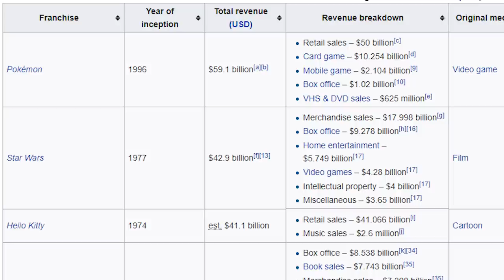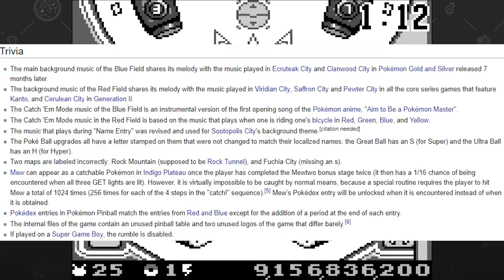Pokemon Pinball | The Completionist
A gen 1 Pokemon game that has animated sprites and even more amazing music? Check our my Pokemon Pinball review on this week's episode of The Completionist.

As with every large franchise there's always a few spin-off games from Hey You Pickachu and the more recent Pokemon Let's Go. And with Pokemon Pinball, they really hit it out of the park. Not only is this pinball game extensive featuring all 151 generation 1 Pokemon, but they are each animated! The music is a combination of songs from old and unreleased games and pairs well with the exceptional sound effects. The cartridge has a rumble back with a AAA battery to make it feel more like a "pinball machine" while on the game boy color, but to me it just was loud and annoying. In order to complete the Pokemon Pinball gameboy color game, I'm going to have to: catch all 151
pokemon, beat all all the bonus levels, and then get the top high scores on BOTH red and blue boards. Time to activate my pinball wizard skills!

Let me know what you thought about my Pokemon Pinball review!